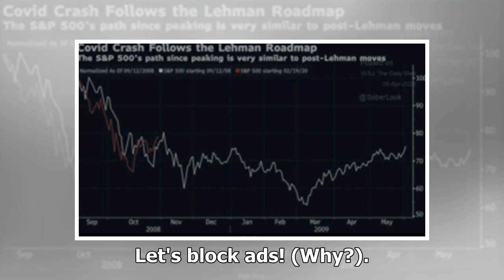Deutsche Autobauer-Aktien im Sinkflug – Krise ohne Ende?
Armin Brack M.A.Chefredakteur Armin Brack ist seit über 20 Jahren an der Börse erfolgreich. Seit 2003 gibt er Börsenmagazine heraus, damit auch andere von seiner Leidenschaft für ...